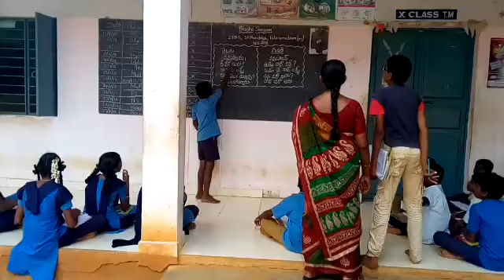ZPHS SR KANDRIGA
Konkani
SR KANDRIGA PALASAMUDRAM MANDAL CHITTOOR DT